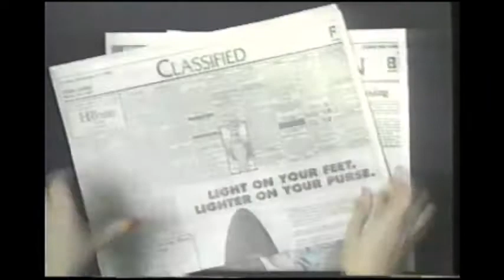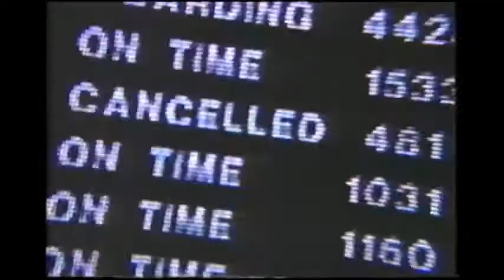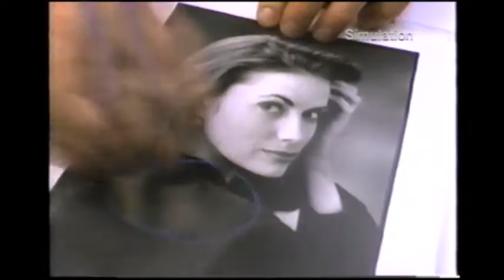1990s TV Commercials: Volume 175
Year: 1994
Network: ESPN
Show: New York Jets at Houston Oilers

Ads:

McDonald's
Transamerica
Radio Shack
Local Ad: Times Union
Jeep Grand Cherokee
American Airlines
Logo Athletic Authentic Team Apparel
ESPN TV Ad: Virginia vs UNLV College Basketball
Local Ad: Denooyer Chevrolet
Local Ad: Simon's Mens Wear
PSA: Anti Drinking and Driving
Local Ad: Metro Ford
K Mart
Interstate Batteries
Head and Shoulders
Lee Casual Pants